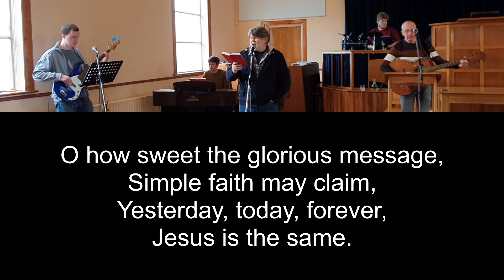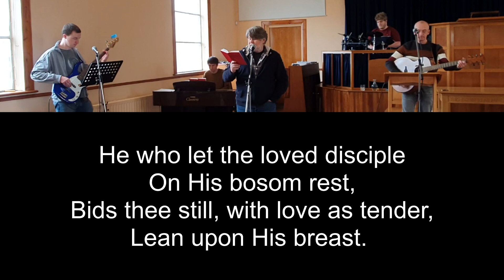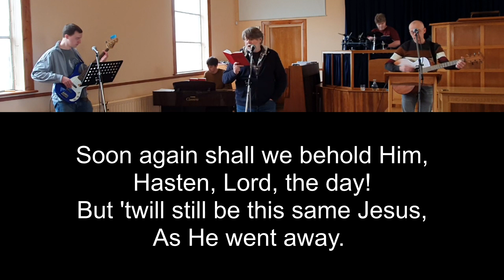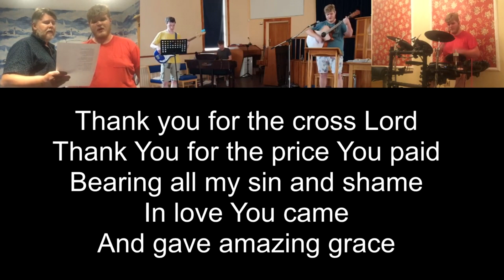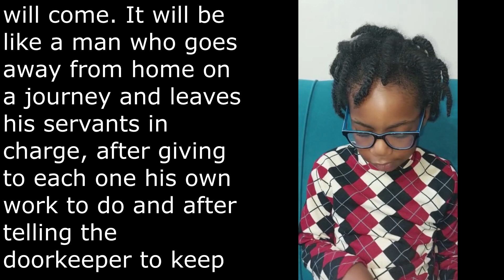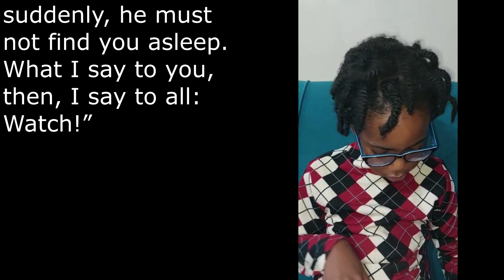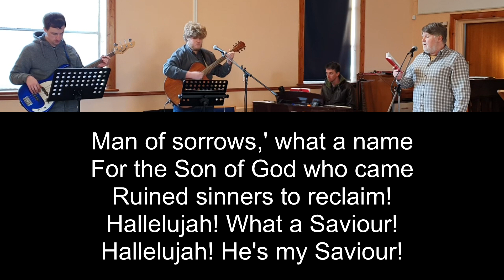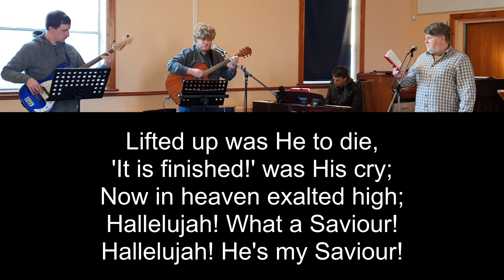Lifting up the Son of Man Part 3: Attempts to Bring Down (23rd January 2022 - Online Service)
Running order:
1) Welcome - Chilongo
2) Song – Yesterday, today, forever
3) Testimony - Moira
4) Update from Tom Harrison
5) Song – Thank you for the cross
6) Reading - Mark 13:32-37
7) Message - 'Lifting up the Son of Man Part 3: Attempts to Bring Down'
8) Song – Man of sorrows

Song credits

YESTERDAY, TODAY, FOREVER
Albert B Simpson

Philipp Paul Bliss